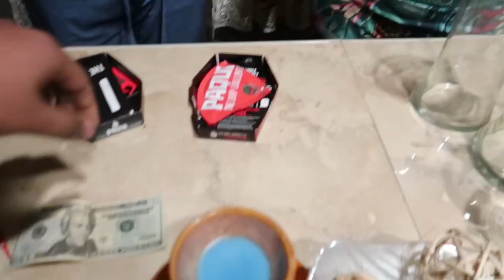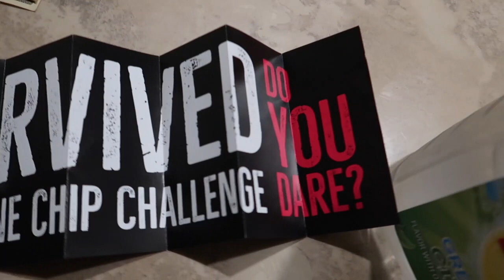🔥ONE CHIP CHALLENGE🔥 AMBULANCE HAD TO COME GET TOT❗️ 🚒(PAQUI)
GOOD LAUGHS , FUN TIMES DARE'S PRANKS AN LIFE!